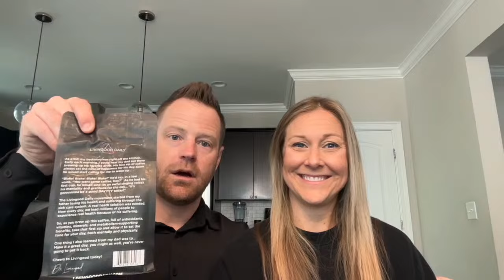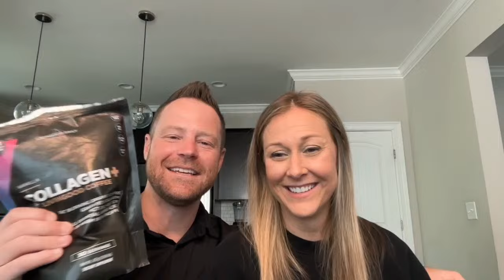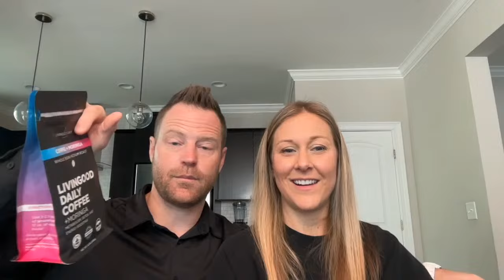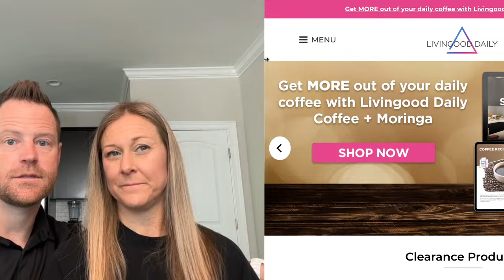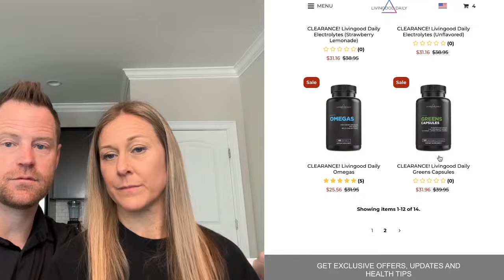Coffee+Moringa Giveaway Winners Live!